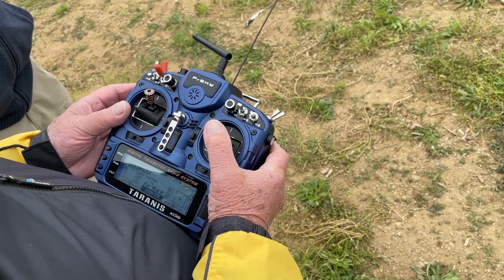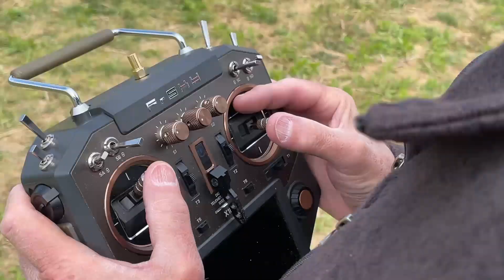BRASS Contest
BRASS 2022 F5J Contest
Video from a 2 day contest.